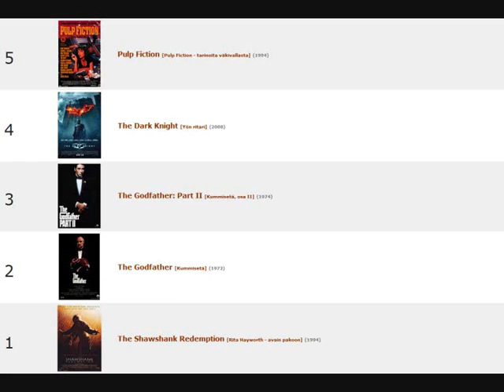Ylilaudan top 5 elokuvat - Helmikuu 2014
Pitkän pohdinnan jälkeen päädyttiin näihin:
1. Rita Hayworth - avain pakoon
2. Kummisetä
3. Kummisetä osa II
4. Yön ritari
5. Pulp Fiction